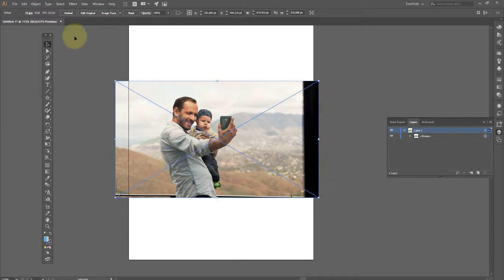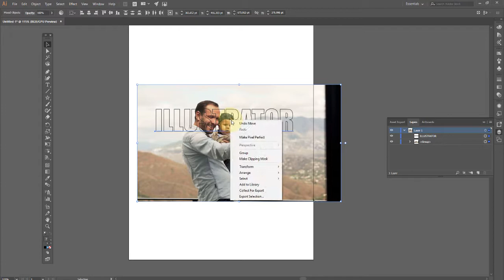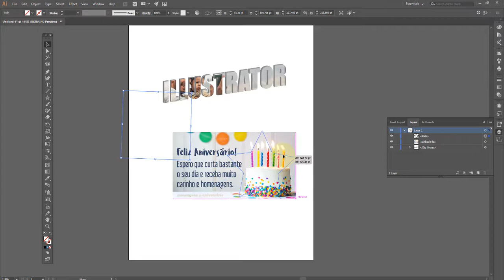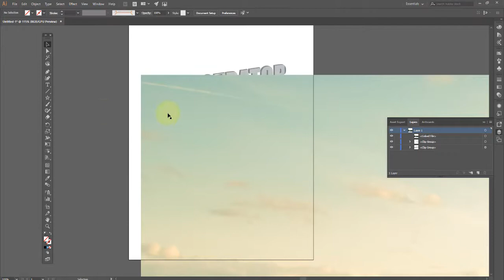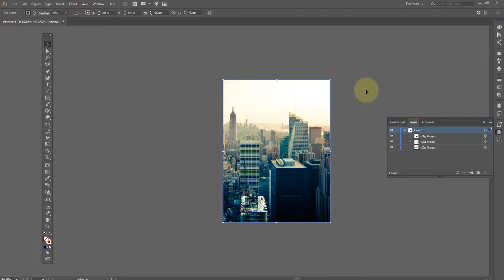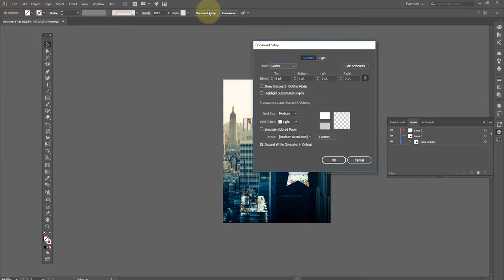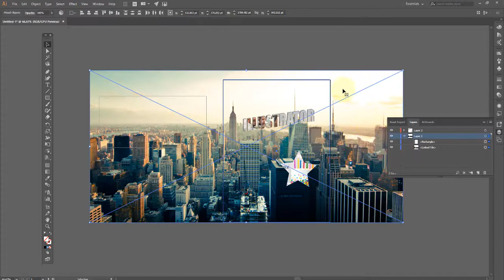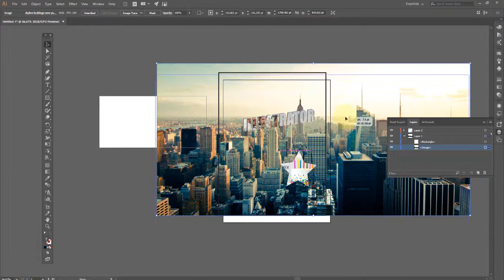Adobe illustrator Aula 35 Inserindo imagens dentro de formas com Máscara de Recorte OK